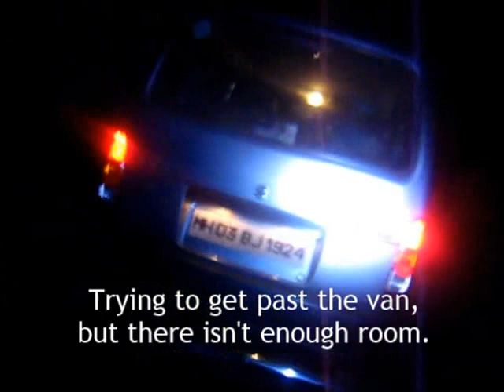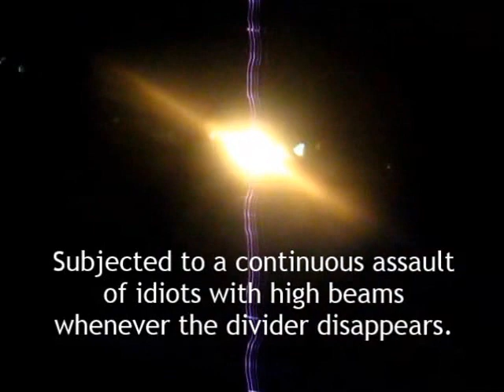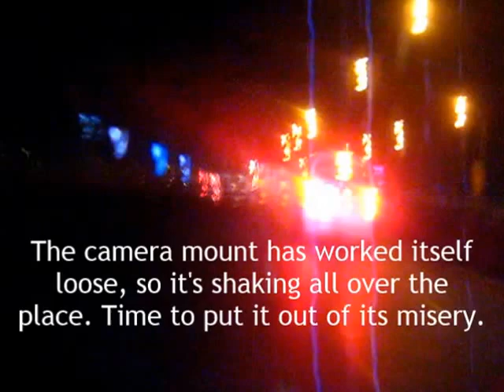Talegaon (Panvel) To Taloja At Night | BMW F 650 GS Dakar | 25-Dec-2015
A Christmas Eve trip to a village near Panvel for a party. This clip covers part of the return journey from the village of Talegaon a few km ahead of Panvel on the NH4 to just past the Taloja flyover on the Sion-Panvel Expressway.

Shot using a Canon PowerShot A460. To make the video more interesting, it's been overlaid with excerpts from comedic genius Bill Burr's Monday Morning Podcast Guaranteed to keep you laughing throughout - at least for those with a sense of humour.

A new mounting plate was installed on the LHS mirror prior to the trip in order to reduce the vibration observed in previous videos. However, this seems to have been largely unsuccessful. Perhaps the handlebar mount will have to be abandoned in favour of a chest mount harness. Time to get back to the drawing board.